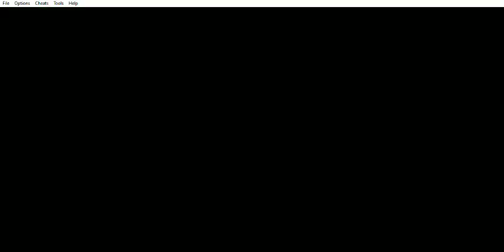Pokémon Mundo Misterioso: Equipo de Rescate Rojo - Explorando el Bosque Tétrico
Pokémon Mundo Misterioso: Equipo de Rescate Rojo (GBA) - Explorando el Bosque Tétrico
Este capítulo abarca a cuando estaba Explorando el Bosque Tétrico.